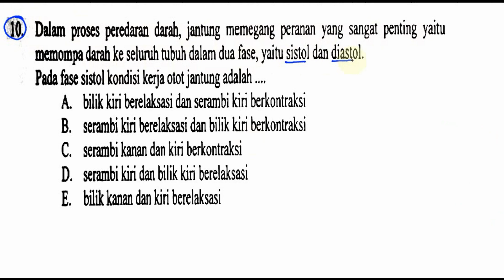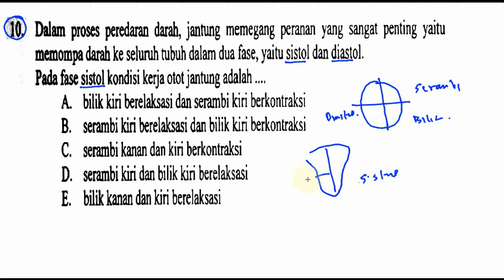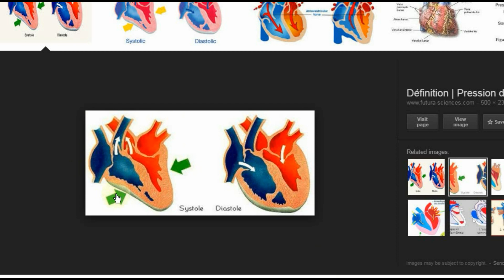sistole dan diastole , un sma biologi 2016 no 10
10. Dalam proses peredaran darab, jantung memegang peranan yang sangat pcnting yaitu
muompa darah ke seluruh tubuh dalam dua fase, yaitu sislol dan diastol.
Pada fase sistol kondisi kerja ototjantung adalah
A bilik kiri berelaksasi dan serambi kiri berkontraksi
B. serambi kin' berelaksasi dan bilik kiri berkontraksi
C. semmbi kanan dan kin' berkontraksi
D. serambi kiri dan bilik kin' berelaksasi
E. bilik kanandankiriberelaksasi